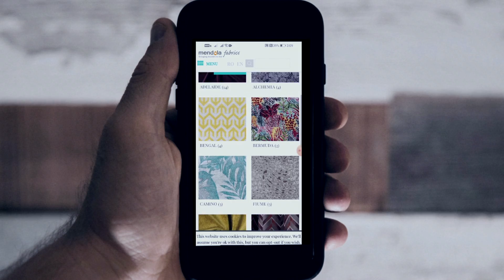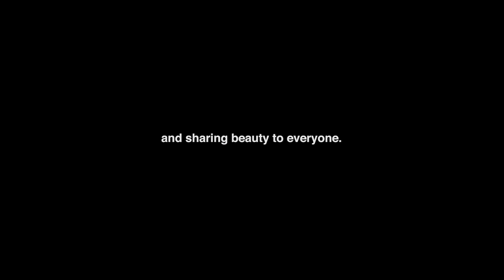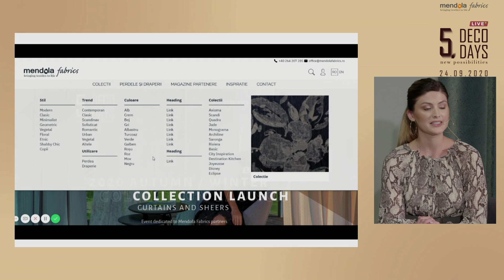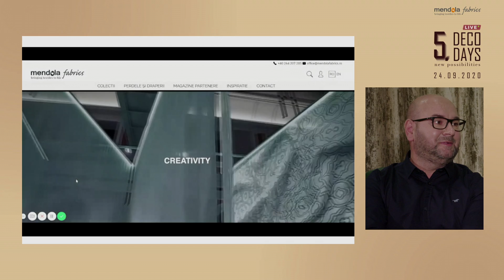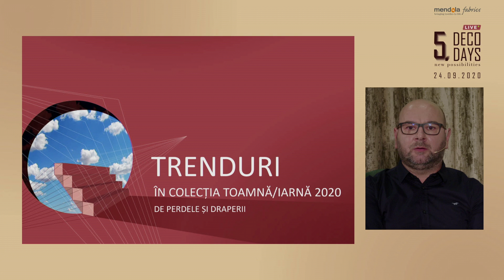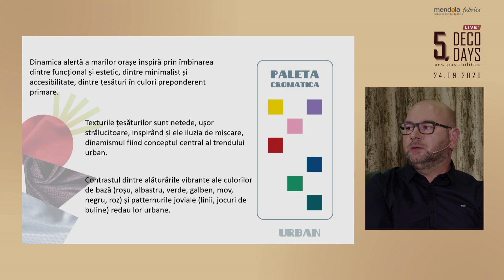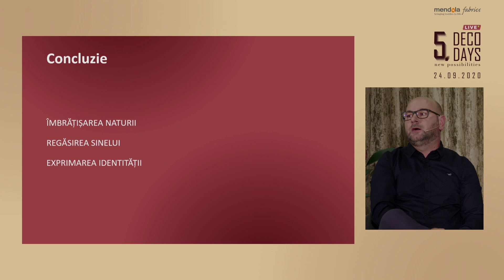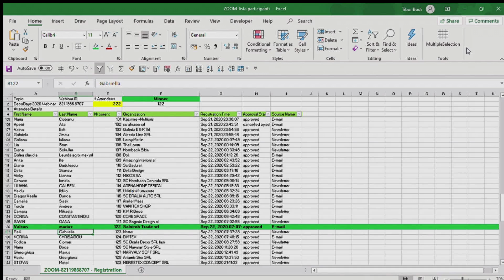Deco Days 2020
Vezi înregistrarea evenimentului live Deco Days 2020, eveniment care a avut loc online în data de 24 septembrie 2020.

Deco Days 2020, eveniment desfășurat în exclusivitate online, dedicat partenerilor de business Mendola Fabrics. Cea de-a 5-a ediție Deco Days, este un eveniment aniversar, conceptul evenimentului fiind: new possibilities. Alături de invitatul special, Adela Pârvu, am prezentat noua Colecție Toamnă/Iarnă 2020 de perdele și draperii, noul showroom Mendola Fabrics și data lansării noului website.

Vizionare plăcută!

Recording of the Deco Days 2020 live event, which was broadcasted online on the 24th of September 2020.

Deco Days 2020, an event held exclusively online, dedicated to Mendola Fabrics business partners. The 5th Deco Days edition, was an anniversary event, the main concept being concentrated on ”new possibilities”.  Adela Pârvu and Bogdan Bob Rădulescu presented the new Fall/Winter 2020 Collection of curtains and sheers and the new Mendola Fabrics showroom.

See the whole event and enjoy!